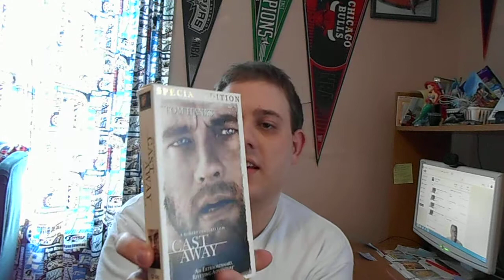My Robert Zemeckis Movie Collection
I'm Now Going To Show You My Robert Zemeckis Movie Collection. I Have The 1994 VHS Of Back To The Future, The 1989 VHS Of Who Framed Roger Rabbit?, The 2002 VHS Of Back To The Future Part II, The 2002 VHS Of Back To The Future Part III, The 1993 VHS Of Death Becomes Her And The 2001 VHS Of Cast Away! Robert Zemeckis Is One Of The Best Directors Of The Movies We've Grown To Love.